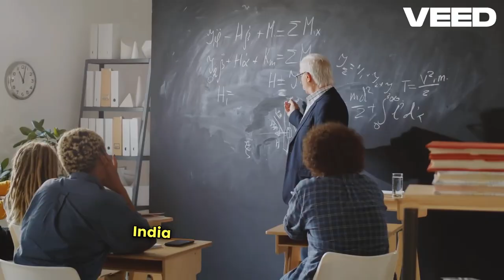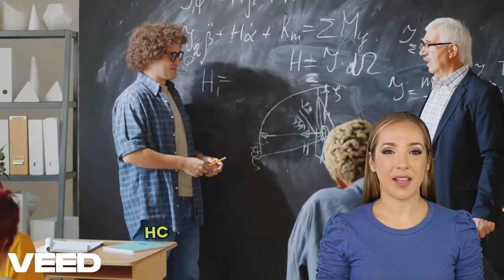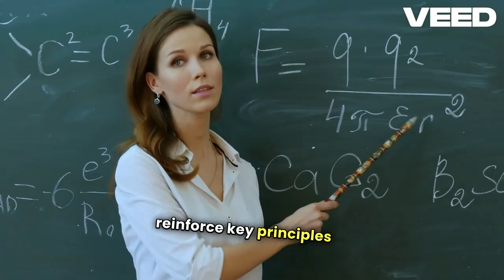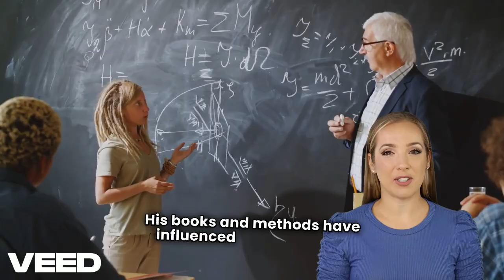Story of HC Verma sir || life of HC Verma sir ( physicist) || IIT kanpur professor HC Verma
H.C. Verma (Harish Chandra Verma) is a renowned Indian physicist, best known for his book Concepts of Physics, which has become a fundamental textbook for students preparing for competitive exams like IIT-JEE. Here's a detailed description of his life journey, from childhood to his current position:

Early Life and Education:
Harish Chandra Verma was born on November 27, 1952, in the town of Bihar Sharif, Bihar, India, into a middle-class family. His father was a government employee. Verma's interest in science developed at an early age, particularly in physics. He attended Patna University for his schooling, where he was an outstanding student. Even in his early years, Verma showed immense curiosity and fascination for physics and mathematics.

Verma's interest in academics led him to pursue his undergraduate studies in Physics at Patna University. After completing his bachelor's degree, he moved to Indian Institute of Technology (IIT) Kanpur, where he completed his Master’s in Physics. It was at IIT Kanpur where Verma was exposed to a world-class education in physics.

Professional Life:
After completing his studies, H.C. Verma joined the Indian Institute of Technology (IIT) Kanpur as a faculty member. His expertise and passion for teaching soon made him a popular professor among students.

He taught physics for several years at IIT Kanpur, becoming renowned for his teaching methods that combined theory with practical application. His teaching was not only engaging but also deeply rooted in helping students understand the fundamental principles of physics.

Contributions to Education and Writing:
H.C. Verma's most notable contribution to education is his book, "Concepts of Physics". First published in 1992, the book became an instant success due to its simple, yet comprehensive approach to explaining complex physics concepts. The book is divided into two volumes, with the first covering mechanics, thermodynamics, and waves, while the second volume covers electromagnetism, optics, and modern physics.

The book is highly regarded for its clarity, logical structure, and thought-provoking problems. It has become a staple for students preparing for entrance exams like IIT-JEE, NEET, and other competitive exams in India. It focuses on building conceptual understanding, and its problems are designed to test and reinforce key principles of physics.

H.C. Verma has also written several other books, including "Problems in Physics", a companion book to Concepts of Physics, which focuses on a wide variety of problems for practice.

Recognition and Awards:
Throughout his career, H.C. Verma has been recognized for his contributions to physics and education. He has received multiple awards for his work in popularizing physics and helping students across the country. Verma's innovative teaching methods and his approach to problem-solving have made him one of the most respected educators in India.

Personal Life:
H.C. Verma has always been a private person. While little is known about his personal life, it is clear that he has remained dedicated to his work in education. He is known for his humility, discipline, and passion for teaching.

Current Position:
As of now, H.C. Verma has retired from active teaching at IIT Kanpur, but his contributions to the field of education continue to inspire students and educators alike. His books are still widely used, and his lectures, both in person and online, continue to help students.

Legacy:
H.C. Verma's legacy is firmly rooted in the transformation he brought to physics education. His books and methods have influenced generations of students, not just in India but around the world. He remains an icon in the field of physics education.

Though H.C. Verma may not have pursued groundbreaking research in physics at the global level, his role as an educator and his contributions to simplifying complex concepts for students have made him one of the most influential figures in Indian educational history. His approach to teaching physics — focusing on understanding concepts deeply and solving problems — has set him apart as a teacher who truly revolutionized the way physics is taught in India.

Verma’s story is one of dedication to education, a love for physics, and a constant drive to make learning more accessible and effective.